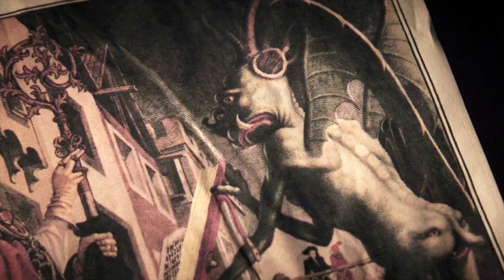“OMEN” | TOXS1K THURSDAYS #170 DARK SPOOKY BOOM BAP BEAT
Free for non profit use only - Must always credit in title (Prod.TOXS1K)